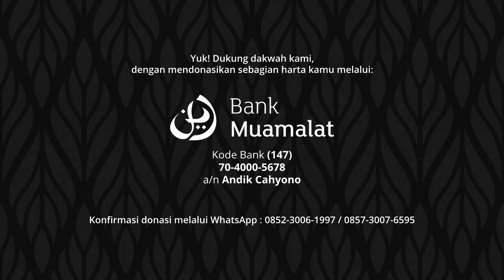Keutamaan Akhlaq Yang Mulia - Ustadz Muhammad Yusron Mushoffa (Gus Yus) | Kajian Ramadhan 1444 H